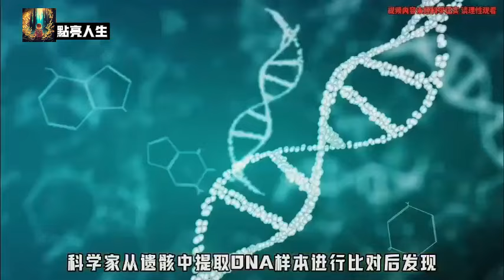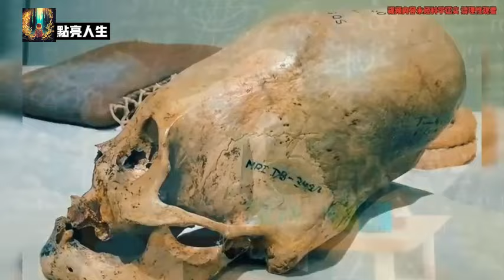外星人遺骸引發熱議：墨西哥揭開外星生命之謎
9月12日，墨西哥議會首次召開與「不明異常現象」相關的公開聽證會。 在當天的聽證會上，墨西哥議會對外展出了兩具疑似「外星生物」的遺骸。 這兩具遺骸於2017年在秘魯被發現，距今分別有1800年和700年。 遺骸的頭部細長，每隻手有3根手指。 從遺骸中提取的DNA也顯示，它們並非人類。